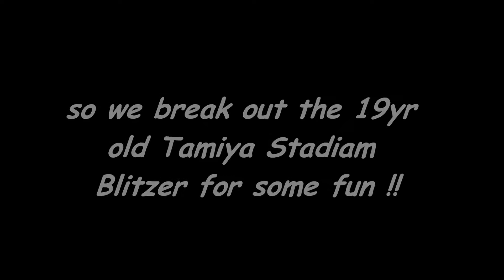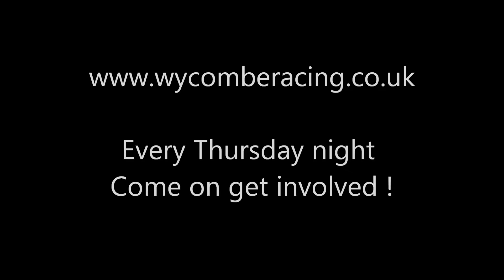Dirty Drifters 14th june 2012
just some of the footage caught that night , hope you enjoy